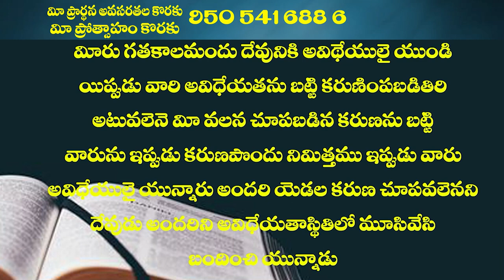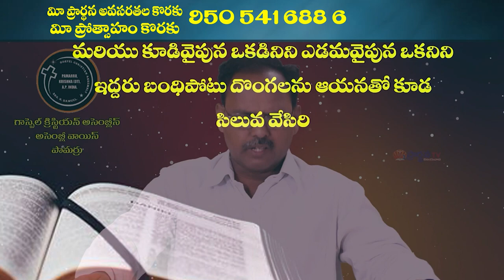10 10 2023 Bro.N.Samuel garu అంశం: కనాను ప్రయాణంలో - కనికరమునే కోరిన దేవుడు.